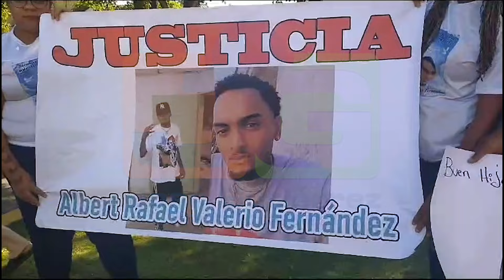Dictaron prisión preventiva al acusado quitarle la vida a Albert Rafael Valerio en Pontón, La Vega